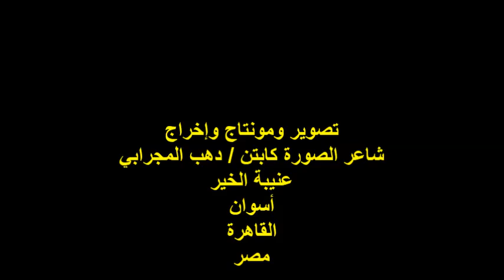صالون شعاع الثقافي/الشاعر/ أ/ محمد الدسوقي/الاثنين 3/6/2024/هيئة خريجي الجامعات بالقاهرة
أمسيةٌ شعريةٌ / صالون شعاع الثقافي
مؤسس ورئيس مجلس إدارة الصالون
الشاعرة الأستاذة / زينب سليم
الشاعر الأستاذ / محمد الدسوقي